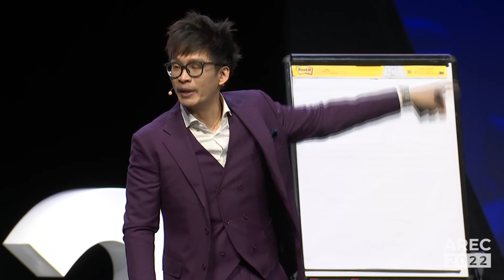Unlock Your Innovation Potential - Vinh Giang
Vinh explains that "your beliefs dictate your actions in mind." Innovation is found when two perspectives come together and influence greatness. This leads to professional development, personal growth and overall expertise.